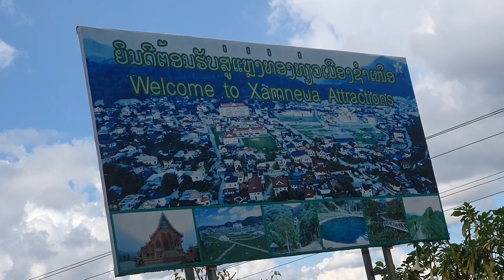25 กรกฎาคม ค.ศ. 2022